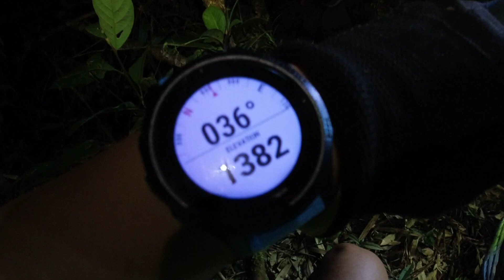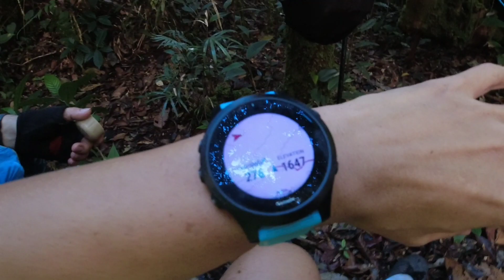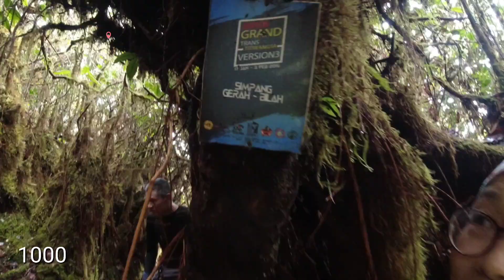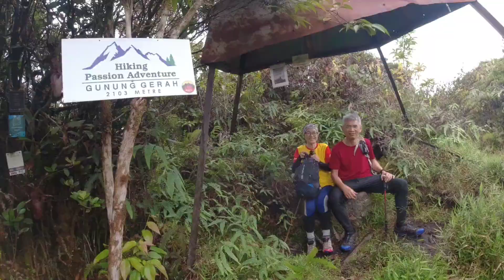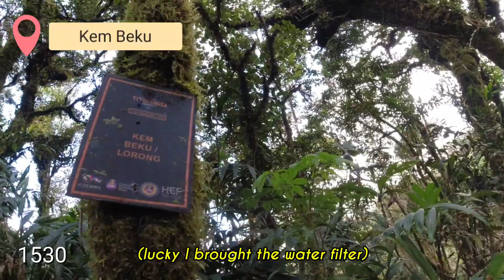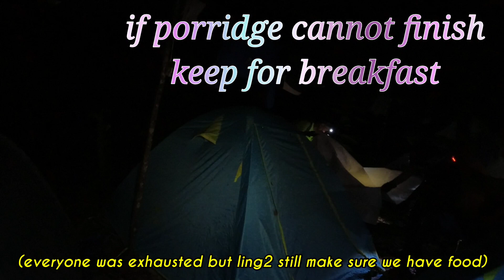Gunung Gerah, Bilah & Bieh 5D4N Hiking & Camping - Day​ 3 (1080p)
10/4-14/4 5D4N, 3 Peaks⛰️🏔🌄, 70km+, 4000m EG & 50hrs+ Hike. Armed with 18kg Backpack 🎒, trustee Kampung Adidas👟, Head Lamp and a Hiking Stick.

This trip we attacked the 11th, 14th & 16th highest mountain in the peninsula. Gunung Gerah (2103m), Gunung Bilah (2081m) & Gunung Bieh (2073m) all along the Perak Kelantan Border part of the Titiwangsa Mountain range.

The 4 of us, been camping together a few times, will again together to finish these 3 mountains. Tang Lingling  handled the kitchen, and the boys me, Andy Low  & Wai Siow   the rest of the physical work. ⛺️🫖🍳🧹🧽

Day 3, will be a day with day pack (3-5kg load) yeah!!! But by no means easier though, because of the distance and lack of water points. Today we summitted the 3 mountains, starting with Gerah, then Bieh and finishing off with Bilah. It was a whooping 21hrs+ 26km+ hike. 2am to 11pm. 😵😵‍💫🥴🤯

We had a very good group dynamics helping and supporting each other when needed. Thanks fellow hikers help me take beautiful photos for me, hopefully soon I get the home video up for viewing. Very appreciate my teammate to ensure we 3 boys always have our stomach satisfied. And very very thankful, the sky's were kept clear for these few days.

Till next trip... ciao.